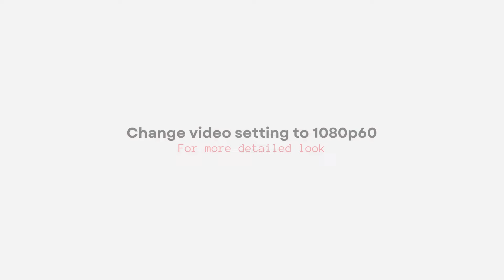UNDEFEATED 2025 Air Jordan 4 | DETAILED LOOK + PRICE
UNDEFEATED
2024